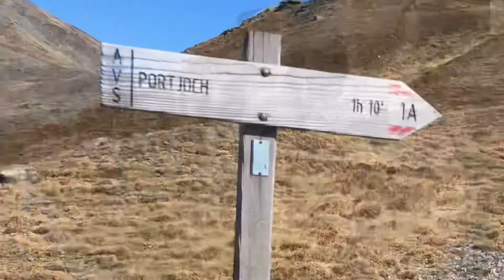E-MTB Tour zum Sandjöchl 2.165m (Trailer)